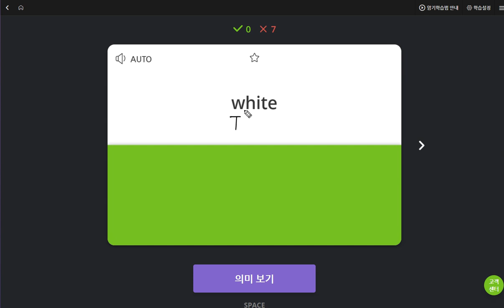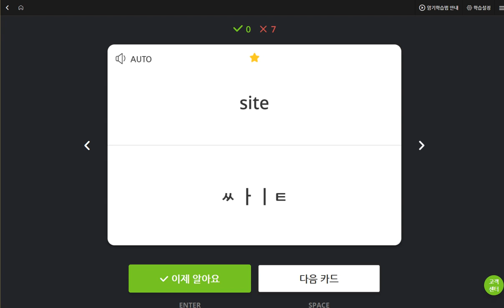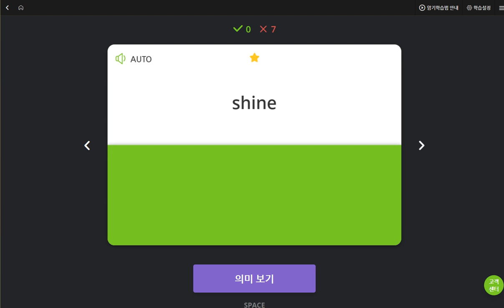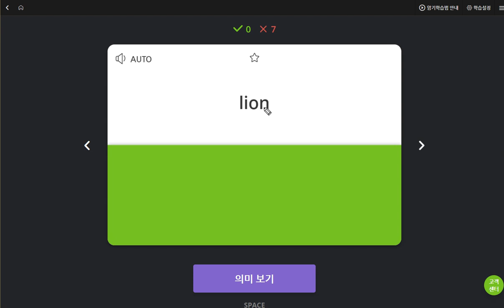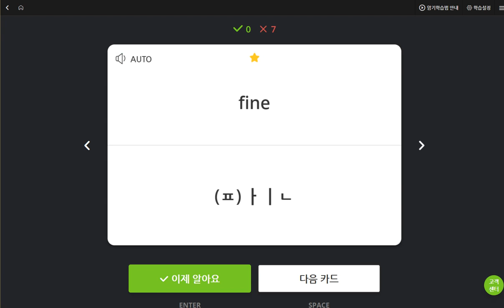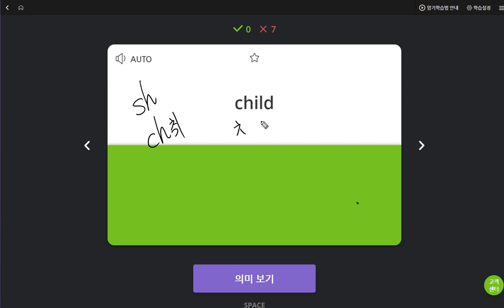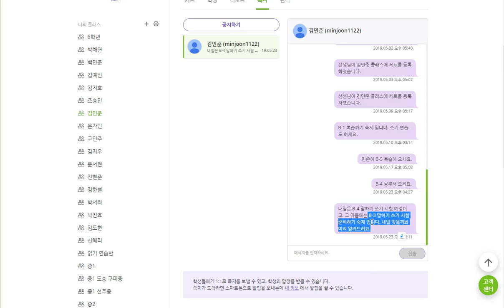김민준 2019 05 24 일대일